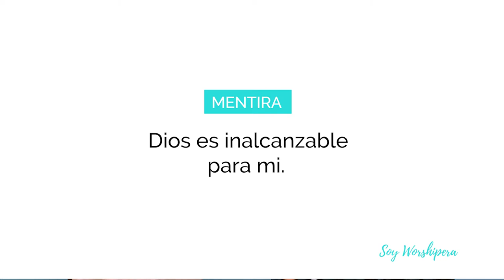Mentiras que creemos las jóvenes: Parte 3 con Gaby Peñalba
¿Has sentido alguna vez que Dios es alguien lejano e inalcanzable? ¿Has pensado que solo "algunas personas especiales" pueden acercarse a él? Gaby también lo pensaba pero aquí nos cuenta como logró vencer esta mentira. ¡Comentá si te sentiste identificada!